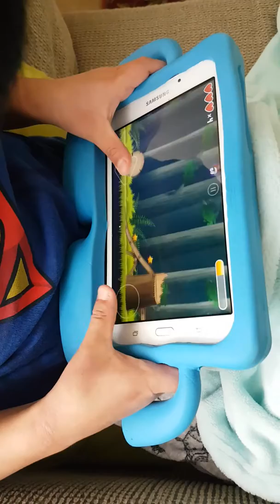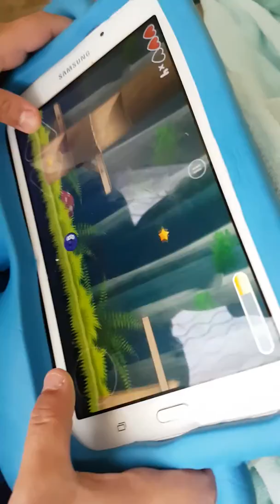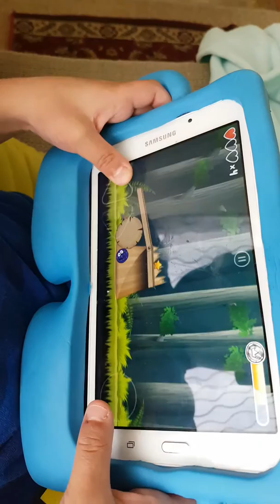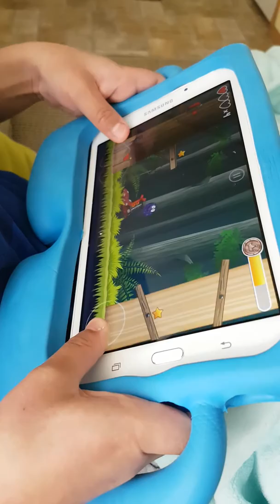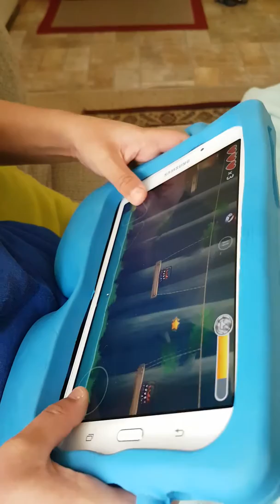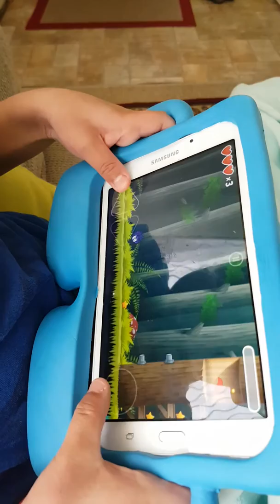Red Ball - Deep Forest Level 20-25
Playing Red Ball, Deep Forest level 20, 21, 22, 23, 24 & 25.